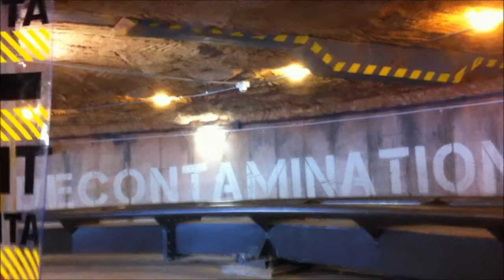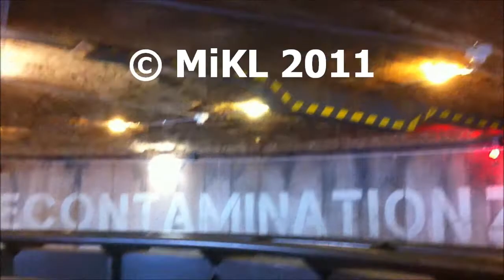Gardaland - RAPTOR (Onride POV front row in HD)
Voici la vidéo onride HD du roller coaster RAPTOR au parc d'attractions Gardaland.
Bon voyage...
Gardaland - RAPTOR (Onride POV front row HD)